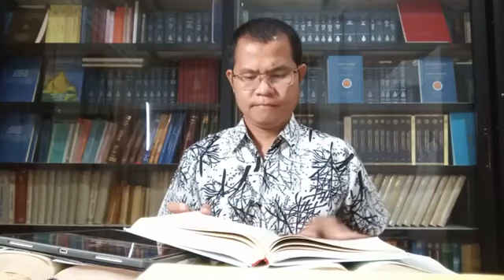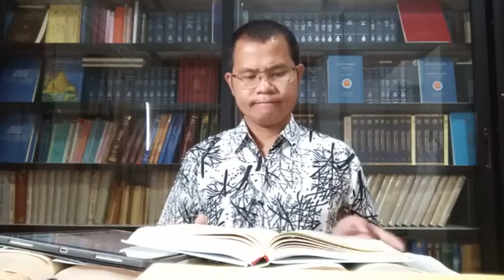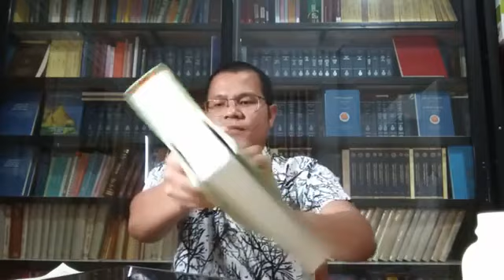170-សិក្សាព្រះអភិធម្ម គម្ពីរមហាបដ្ឋាន ឧបនិស្សយប្បច្ច័យ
សិក្សារព្រះអភិធម្ម បដ្ឋានបករណ៍ (តាមសៀវភៅ បដ្ឋានបករណ៍ ភិក្ខុសន្តចិត្តោ រ៉េន រដ្ឋា)
តាមប្រព័ន្ធ LINE ថ្ងៃសុក្រ ថ្ងៃសៅរ៍ និងថ្ងៃអាទិត្យ ចាប់ពីម៉ោង៨:០០នាទីយប់ ដល់ម៉ោង ៩:៣០នាទីយប់ (ម៉ោងនៅស្រុកខ្មែរ)
បង្រៀនដោយសាស្ត្រាចារ្យ វណ្ណរ៉ាត់ វ៉ាន់ (សៀមរាប, កម្ពុជា)